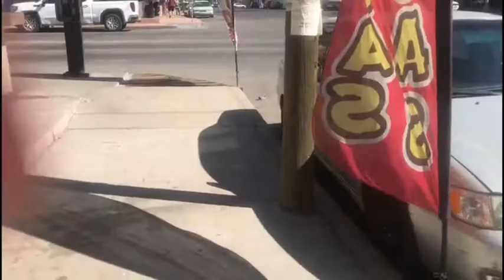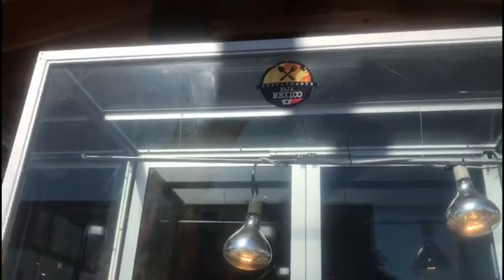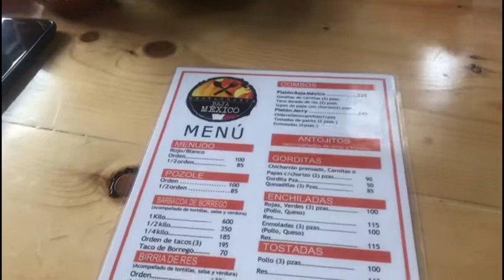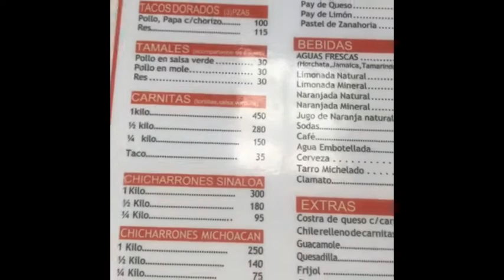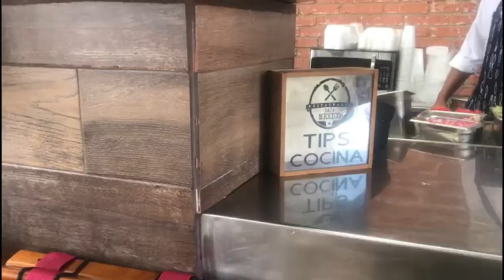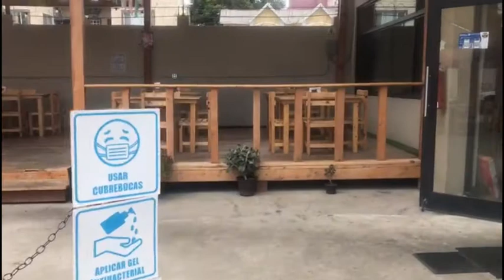D҉esayuno en Restaurante Baja México, en Ensenada, B.C. México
Un  domingo familiar